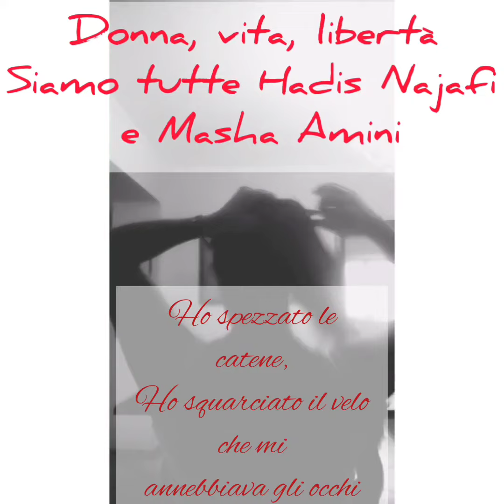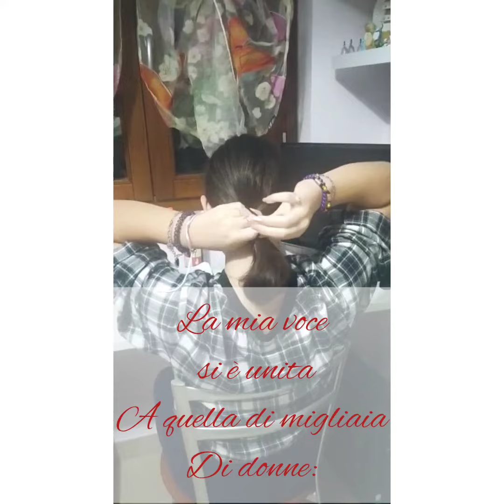Donna, vita, libertà